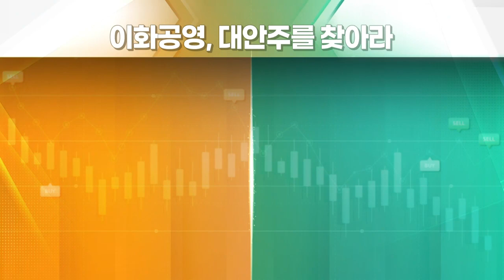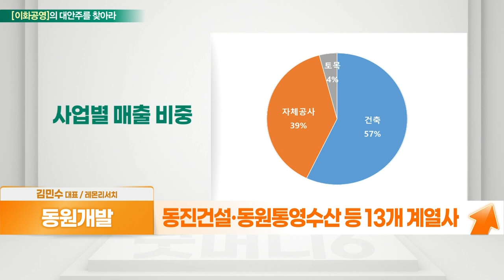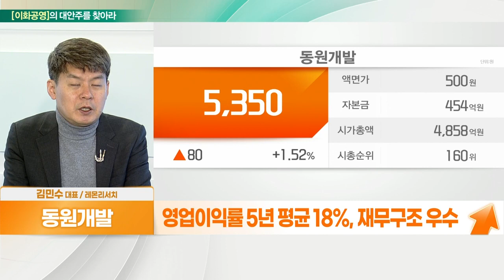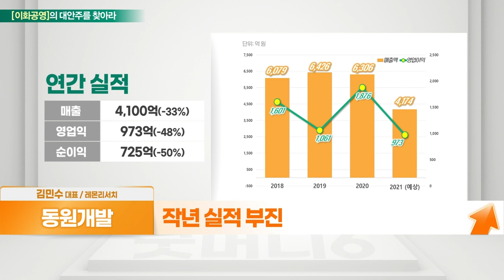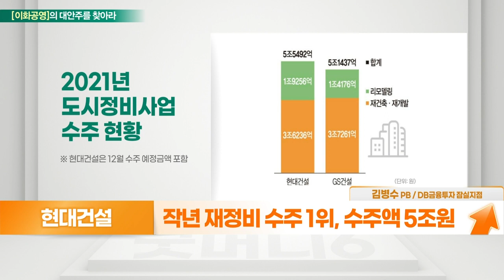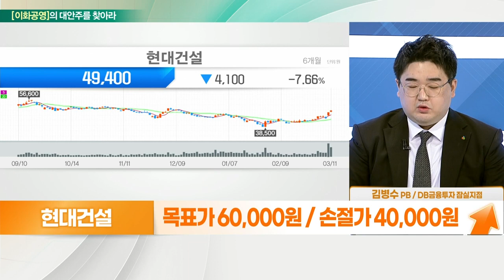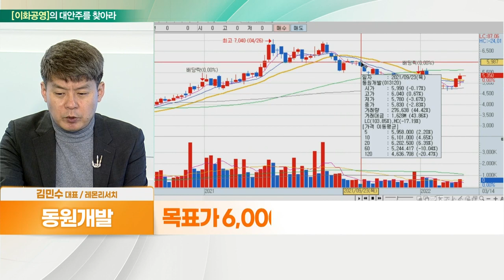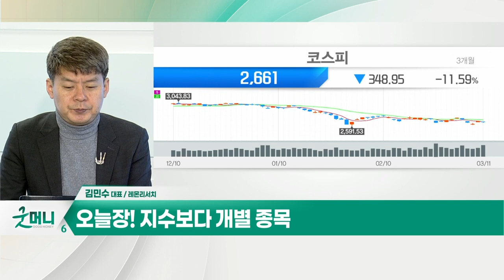동원개발... 저평가 매력 보유 VS 현대건설... 당선인 원전 공약에도 수혜 가능_대안주를 찾아라 (20220314)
- 주택 전문 1등급 종합건설기업
- 동진건설·동원통영수산 등 13개 계열사
- 영업이익률 5년 평균 18%, 재무구조 우수
- 작년 실적 부진

- 부동산 정책 수요 억제, 대규모 공급 공약
- 수도권 물량 150만 호 공급
- 재건축 안전진단 완화 등 합리적 조정 시사
- 민간 주도 공급 등 대형 건설사 수혜 기대
- 재건축 30년 기준, 486만 가구 물량
- 작년 재정비 수주 1위, 수주액 5조 원